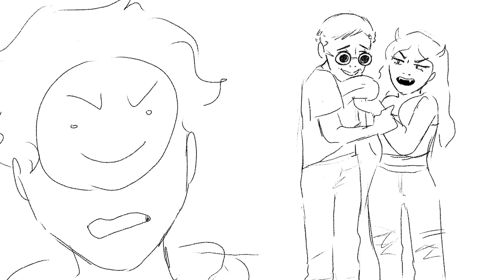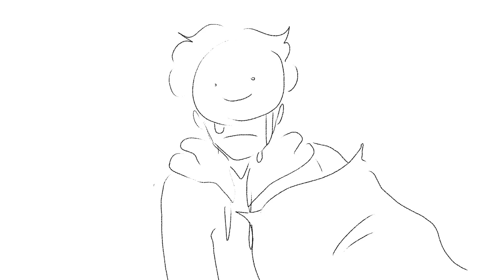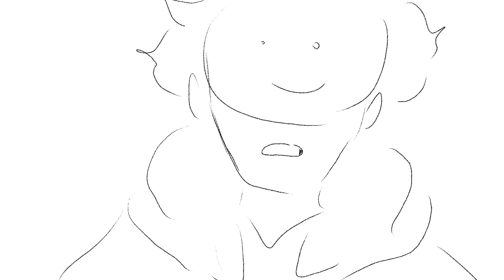Heather (Dream vs MinxNotFound Animatic)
how many of yall watched love or host

bc minx and george were very cute together up until they got into a fight

but good news!!! they're not mad anymore yayyy

also disclaimer: this video is a joke. i am not saying that dream is actually in love with george or that minx and george are in love with each other. this is simply based off of dream's tweet during love or host. these are real people and we can't assume anything about their relationships. again, this is just a joke